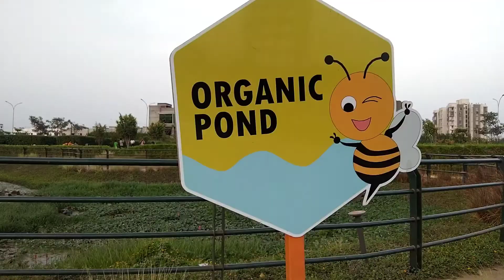flower garden surat | one of the best garden of surat| surat vlogs | surat city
Today I will talk about new flower garden dindoli, so you can visit the best garden in surat

The most magnificent flower garden in Surat, which is called the Diamond City of Gujarat, has been opened to the public. This garden is in the Limbayat zone area of the city, which falls in Dindoli TP-69. It has been prepared at a cost of about Rs 14 crore. More than one and a half lakh plants of flowers were planted here. In which many exotic flowers are also included.

flower garden
flowergardensurat
surat
suratvlogs
YourTanyamVlogger